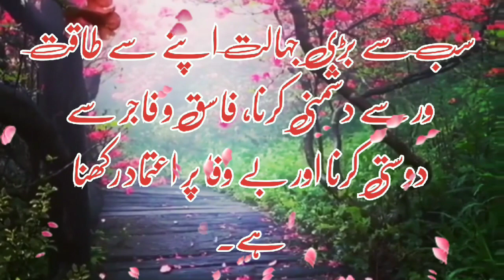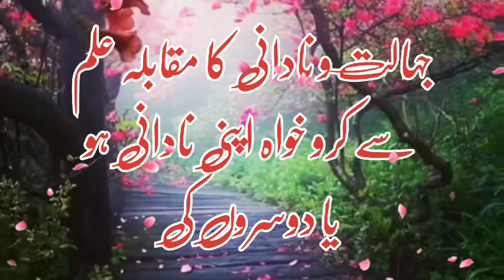Mola Ali ع Quotes || Top 10 Quotes about Illiteracy || Mola Ali ع hadees || Sayings Of Imam Ali ع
10 Most powerful quotes of Mola Ali ع about Illiteracy

1=جہالت ایک قسم کی موت ہے اور جاھل چلتی پھرتی لاشیں ہیں ۔

2=سب سے بڑی جہالت اپنے سے طاقت ور سے دشمنی کرنا، فاسق و فاجر سے دوستی کرنا اور بے وفا پر اعتماد رکھنا ہے۔

3=جہالت ایک سرکش سواری ہے جو اس پر سوار ہوتا ہے وُہ گرتا ہے اور جو اس کے ساتھ رہتا ہے وُہ راستہ بھٹک جاتا ہے
4=سب سے بڑی جہالت انسان کا اپنے کام سے جاھل رہنا ہے۔

5=جہالت ہر برائی اور شر کی جڑ ہے

6=جہالت بدترین بیماری ہے۔

7=جہالت ہر چیز کی تباہی کا سبب ہے۔

8=جہالت و نادانی کا مقابلہ علم سے کرو خواہ اپنی نادانی ہو یاں دوسروں کی

9=جہالت کی انتہا لوگوں سے دشمنی کرنا ہے

10=جہالت سے بری کوئی عادت نہیں